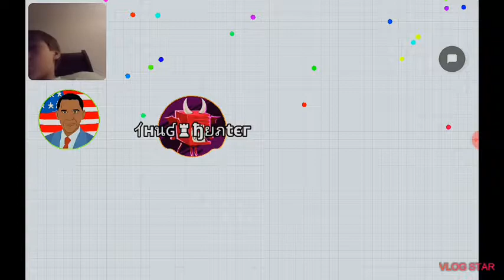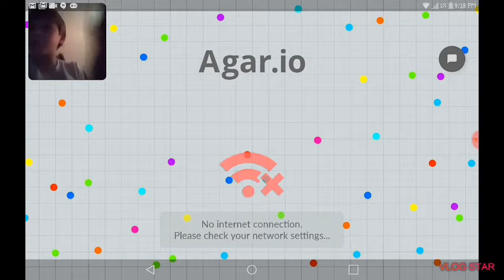Agar.io episode 1 (part 2) leaderboard challenge